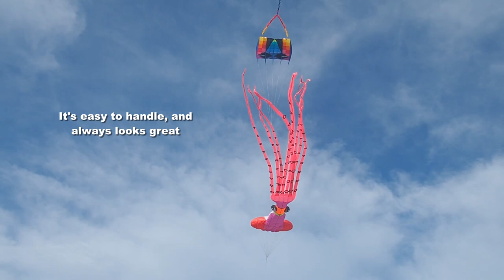Giant Squid and more in another short kite-fly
My 1,556th kite video.  The weather almost never allows much good flying time these days, and today was no exception.  The sun appeared in mid-afternoon, some kites went up, and the sun disappeared again!   Fortunately there was enough time to fly a few interesting items and take some video before I had to pull everything down and take the kites home to dry out.